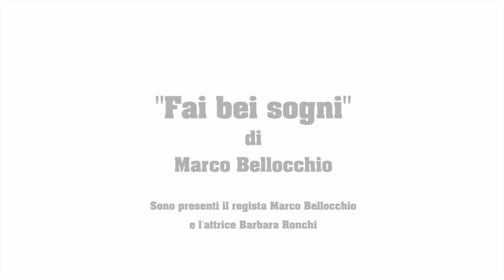Globo d’oro - stampa estera - fai bei sogni - Marco Bellocchio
gli studenti del master di regia cinematografica dell’anno accademico 2017 hanno realizzato dei bravi filmati delle interviste ai registi ed attori dei film in lista per il Globo d’oro, premio assegnato dall’associazione stampa estera